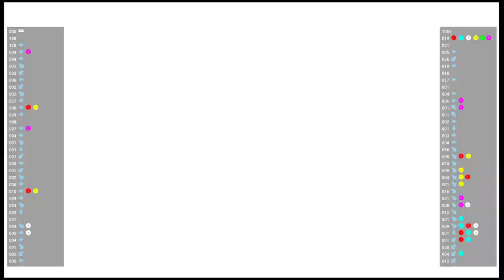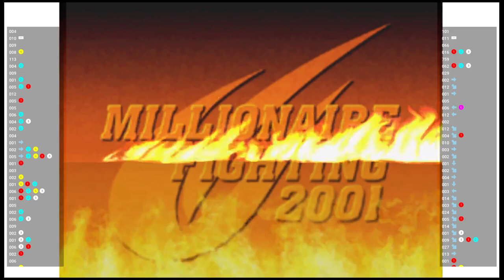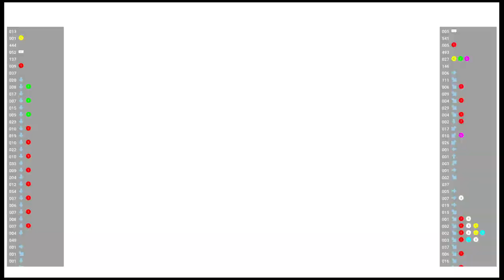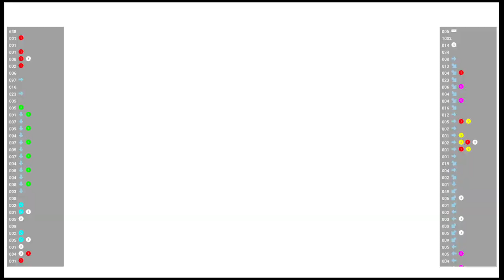CVS2 🕹 Saury carmona 🇩🇴 VS smugginyou 🇺🇸 | Fightcade